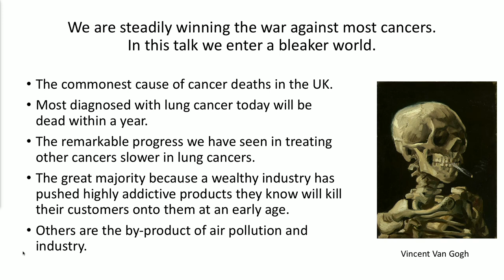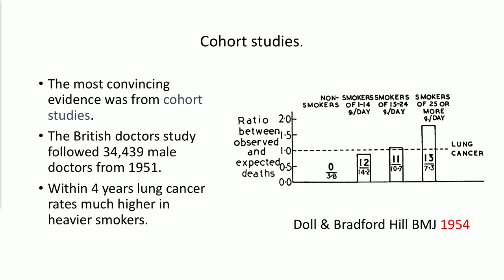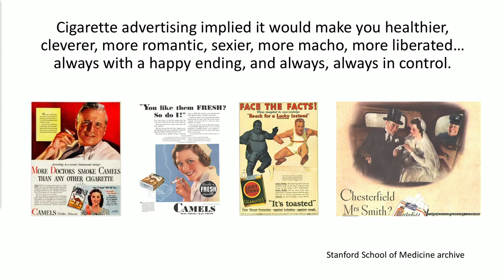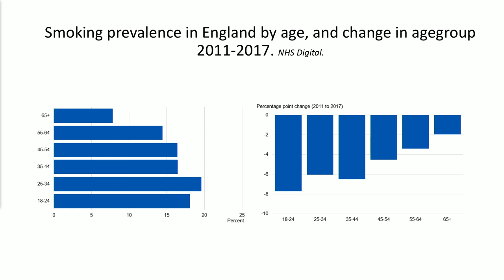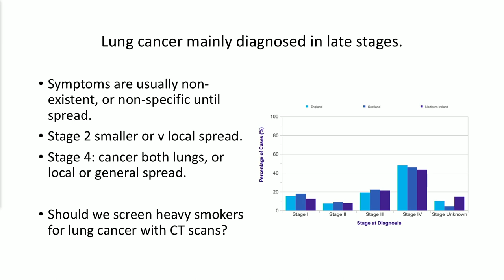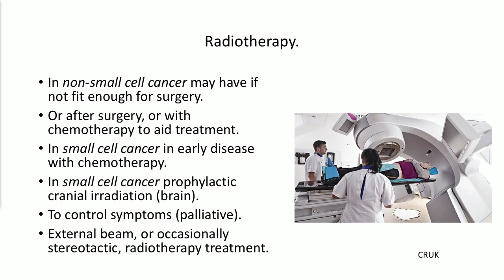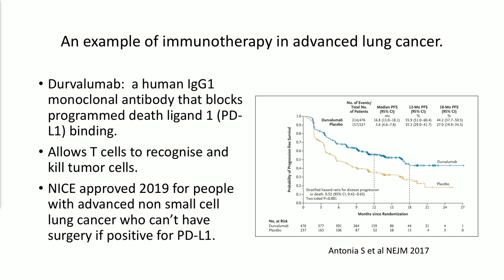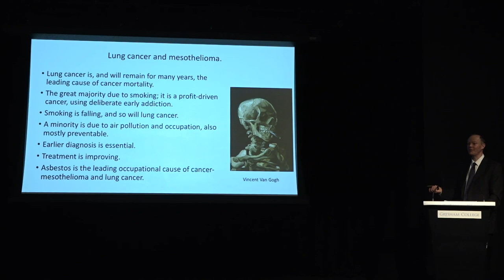Lung Cancer and Mesothelioma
Lung cancer is the second most common cancer but kills the most people due to ineffective treatment. Mesothelioma is the most common occupational cancer.

A lecture by Christopher Whitty, Gresham Professor of Physic
12 February 2020 6:00pm UK Time

Lung cancer is the second most common cancer in both men and women, but kills the most people through a combination of being common and currently having much less effective treatment. Both treatment and prevention are currently improving, slowly. Mesothelioma, a lung-associated cancer caused by exposure to asbestos, is now the commonest occupational cancer. While treatment for these cancers is still at an early stage, they are largely preventable through public health measures.